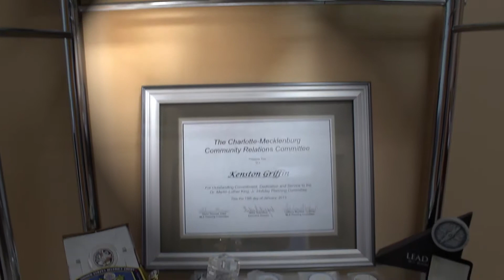Meet CHRIS MCCOY!!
Meet Chris McCoy! Our training coordinator! We love having him on our team.